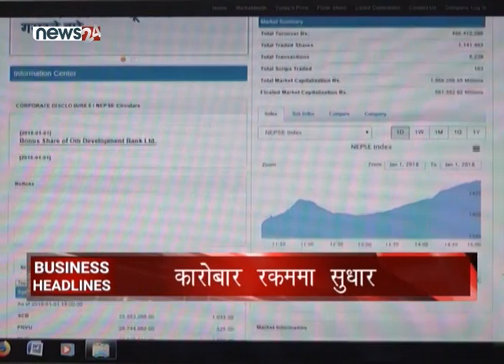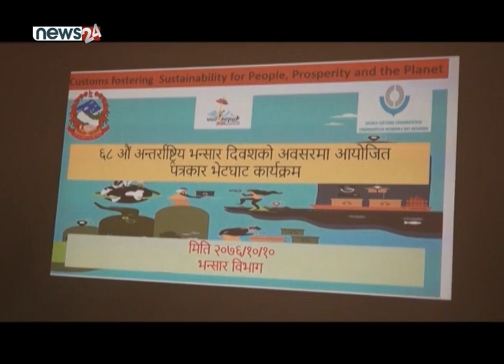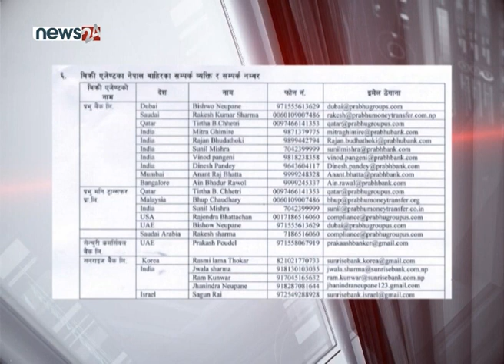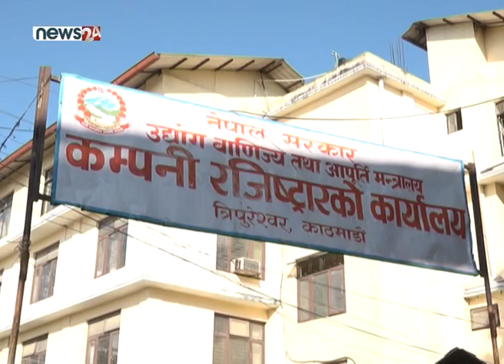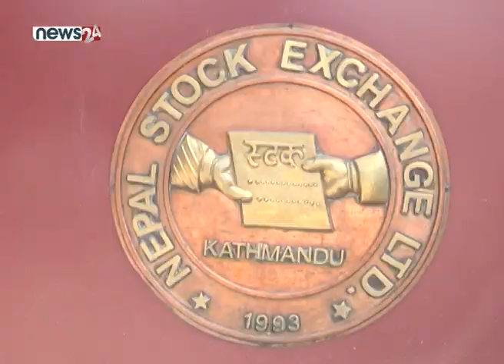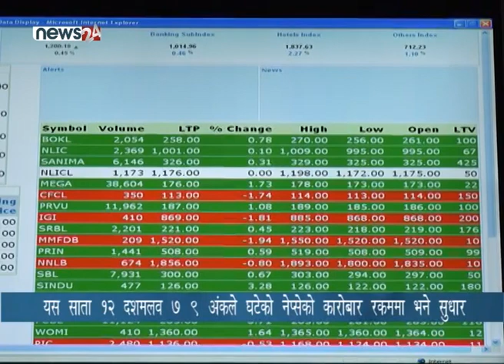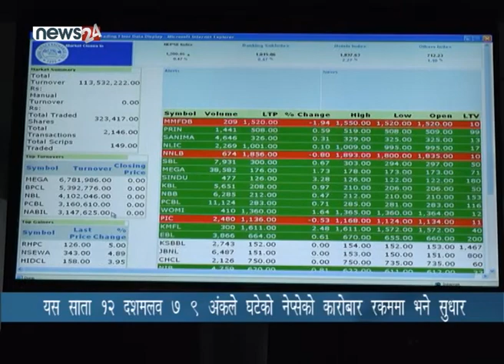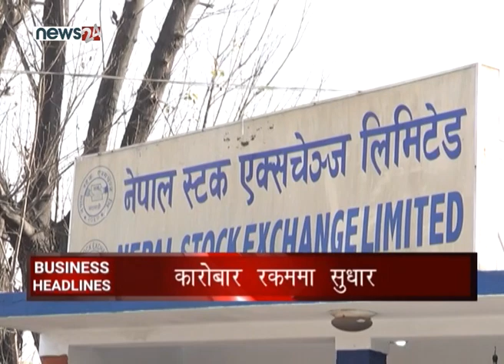BUSINESS TODAY_2076_10_10 - NEWS24 TV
। सुरुवातमा बिजनेस हेडलाइन्स ।

१ कर्जाको गुणस्तरमा ध्यान दिन बैंक तथा वित्तीय संस्थाहरुलाई अर्थमन्त्री खतिवडाको आग्रह, जिडिपीको गणना विधि परिमार्जन गर्नुपर्ने अवस्था आएको भनाई ।

२ उद्यमी व्यवसायी समृद्ध नभएसम्म देश समृद्ध नहुने उद्योग राज्यमन्त्री दुगडको भनाई, आफ्ना सबै समस्या मन्त्रालयमा आएर बताउन आग्रह ।
३ देशका सबै भन्सारहरु ‘क्यास लेस’ भएको भन्सार विभागद्वारा उल्लेख, सबै कार्यालयहरुको अन्तर समन्वयनमा देखिएको समस्या हल गर्ने प्रतिबद्दता ।

४ नगरकोटको बतासे डाँडामा शुक्रबारबाट नगरकोट महोत्सव सुरु, आन्तरिक पर्यटन प्रर्वद्धन गदैं स्थानीय उत्पादनमा जोड ।

५ र शेयर बजार परिसूचक नेप्सेमा यस साता १२ दशमलव ७ नौ अंकको गिरावट,कारोबार भने करिब ८ अर्ब ५० करोड माथि ।